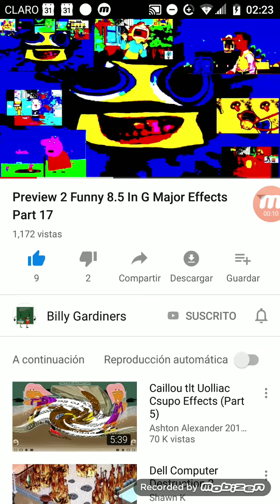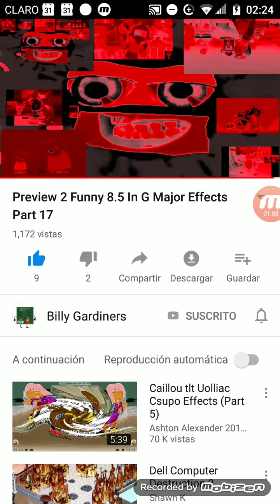31 de agosto de 2019